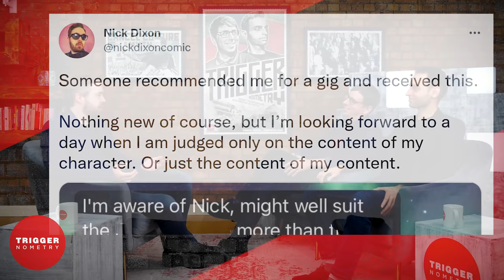Cancelled Comedian Speaks Out - Nick Dixon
💥Join us on our Journey to 1 Million Subscribers💥 Nick Dixon is a stand-up comic and comedy writer. Find Nick on Twitter @nickdixoncomic and watch his fantastic set at Comedy Unleashed

OR Support TRIGGERnometry Here:

Bitcoin: bc1qm6vvhduc6s3rvy8u76sllmrfpynfv94qw8p8d5